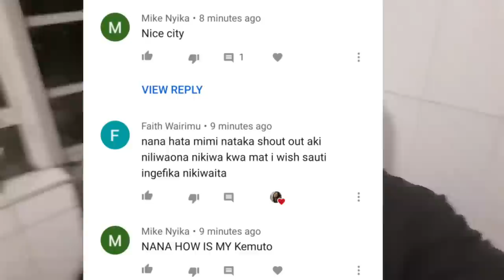Cook With Me Ugali and Sukuma Wiki Kenyan Staple Favourite Food, Raha Premium Maize Flour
Hey guys,
Kenyans love their Ugali,in this video I share one of my favourite ways of making this dish,let's cook kenyan food.Watch this video until the end of how I also cooked sukuma wiki,Collard Greens,Kale

FAQs:
CAMERA:SAMSUNG GALAXY A51